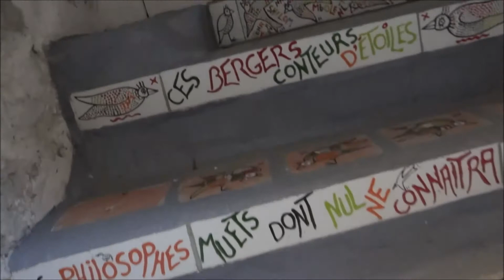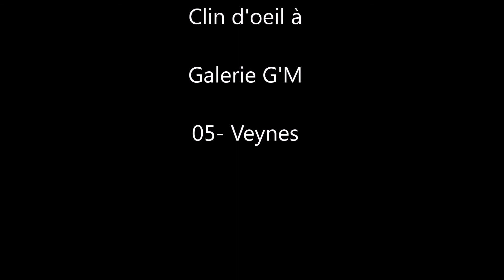L'univers de SID' - Sisteron - peinture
L'univers de SID', Sisteron, vidéo Jacques Mantz